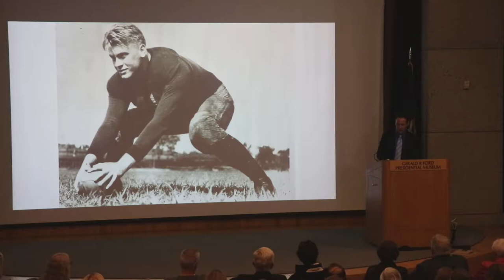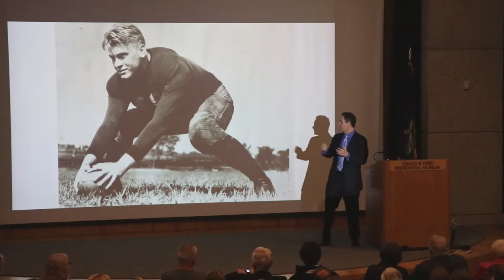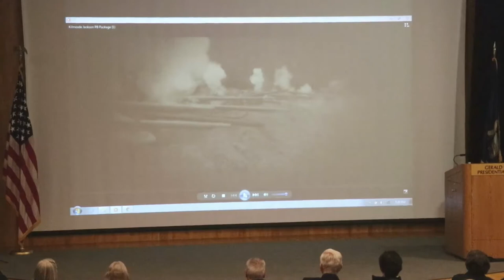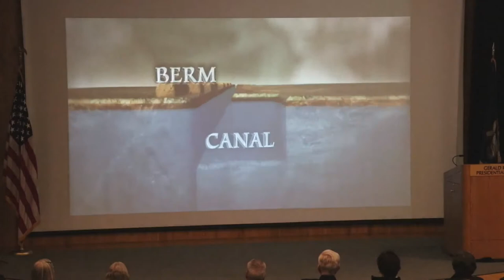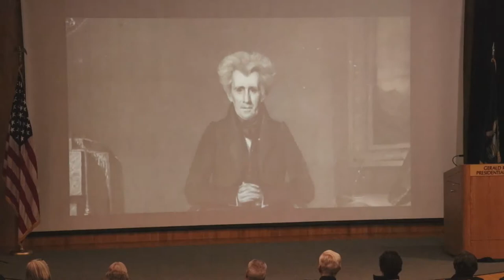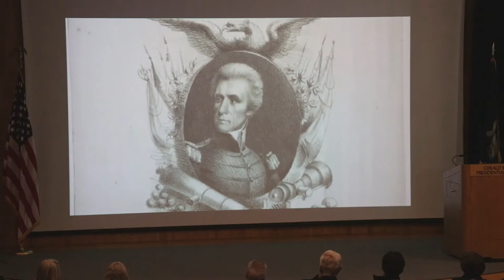Andrew Jackson and the Miracle of New Orleans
Author and radio host Brian Kilmeade presented insights from his new book "Andrew Jackson and the Miracle of New Orleans." Kilmeade’s new book brings the reader to the scenes of the Battle of New Orleans, one of the most pivotal and surprising battles in American history.